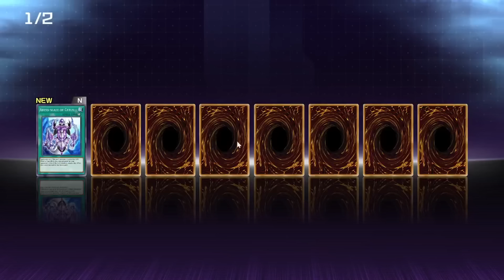Master Duel Masochist : #27 Playing Viewer Decks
This is the twenty seventh episode of Yugioh Master Duel Masochist: a challenge that forces master duel to be played with the least amount of master packs possible. This is by far the most difficult way to play yugioh master duel. This is like the pokemon nuzlock of yugioh.